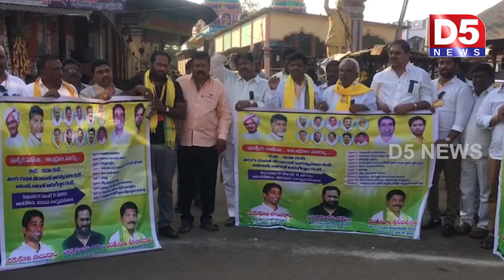రాజోలులో జాతీయ రహదారిపై మానవహారం.. |D5 NEWS